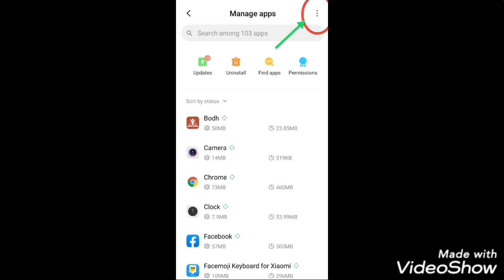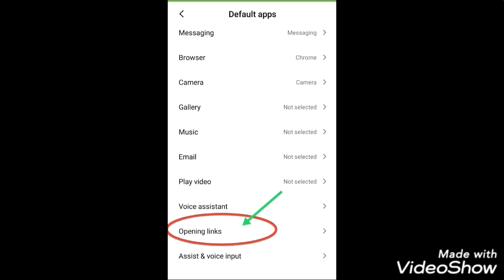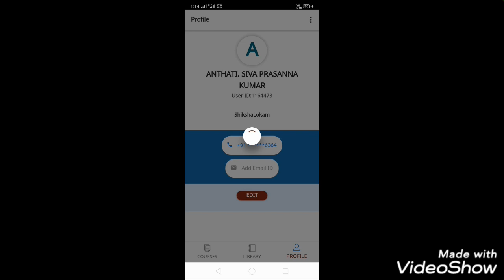How solve ABHYASA app login problems in MI phone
abhyasa app Mi phone login problems